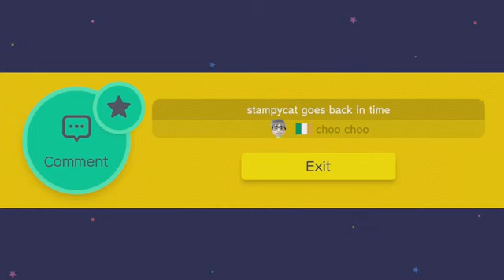Super Mario Maker - Bowser Boozled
In this video I will make a level for Choo Choo and play a level he has made for me.

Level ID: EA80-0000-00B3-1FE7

US Shop goes back to the future map!Funny best moments in mario! In today's Super Mario Maker video i play a map my friend made me and then i made him one ...

Next video In this video I will make a level for Choo Choo and play a level he has made for me. Choo Choos video ...

We show off all the ways in which you can customize Bowser & Bowser Jr. to create some epic boss fights in Super Mario Maker! • Follow GameXplain on.

Super Mario Maker - Bowser Boozled mario marke superando niveles mejor jugada,

This is Part 2 of the 10 Mario Challenge for Super Mario Maker. Below is my playlist for Super Mario Maker.